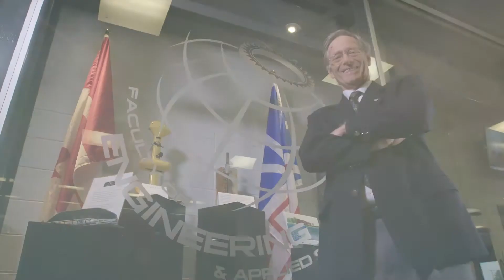Ross Peters | Meritorious Service Award for Professional Service, 2017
With over 30 years of service at Memorial University, Ross Peters has climbed the ranks to achieve several leadership positions, including Leader of the Ocean Engineering Research Group, Associate Dean, and Dean. He has exceptional work-related achievements and has made notable contributions to the teaching, learning, and research environment for engineering programs at Memorial University.

In addition to his exemplary work as an educator and academic leader, he has also significantly contributed to the engineering profession through his outstanding leadership and selfless guidance in service of PEGNL, Engineers Canada, and the international community. The high regard in which the Canadian engineering education and accreditation systems are held around the world owes much to the role Ross has played within the international engineering community. He has raised the profile of Canadian engineering throughout the Americas and globally.

Comptant plus de 30 années de service à l’Université Memorial, Ross Peters a gravi les échelons pour occuper plusieurs postes de direction, notamment celui de chef de l’Ocean Engineering Research Group, de doyen associé et de doyen. Ses réalisations professionnelles sont exceptionnelles, et ses contributions à l’environnement de l’enseignement, de l’apprentissage et de la recherche dans les programmes de génie à l’Université Memorial sont remarquables.

En plus de son travail exemplaire d’éducateur et de dirigeant d’université, il a également contribué de façon notable à la profession d’ingénieur grâce aux qualités de chef de file exceptionnelles qu’il a déployées et aux conseils désintéressés qu’il a donnés au service de PEGNL, d’Ingénieurs Canada et de la communauté internationale. La réputation des systèmes canadiens de formation et d’agrément en génie à l’étranger tient en bonne partie au rôle que M. Peters a joué au sein de la communauté internationale des ingénieurs. Il a amélioré l’image des ingénieurs canadiens partout dans les Amériques et dans le monde.